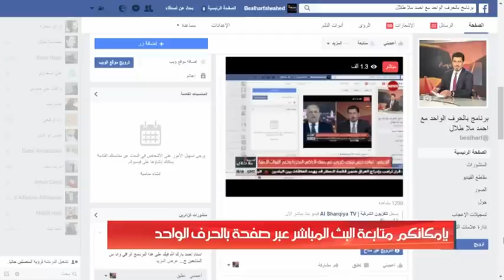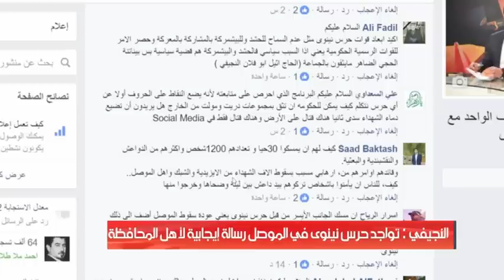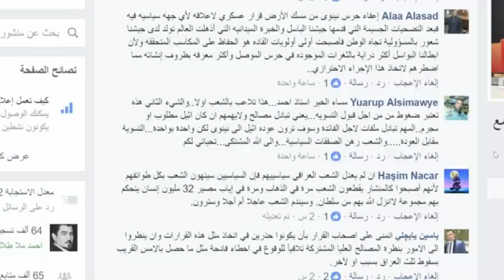حرس نينوى..مسك التحرير لا يعني مسك الارض... بالحرف الواحد يناقشه احمد ملا طلال مع اثيل النجيفي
.حرس نينوى..مسك التحرير لا يعني مسك الارض..الملف الاول بالحرف الواحد يناقشه احمد ملا طلال مع اثيل النجيفي